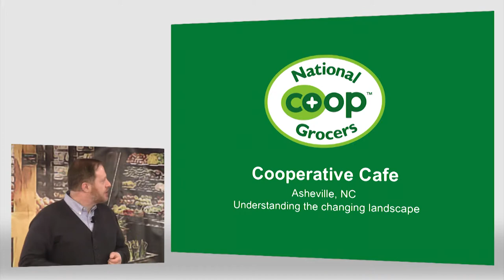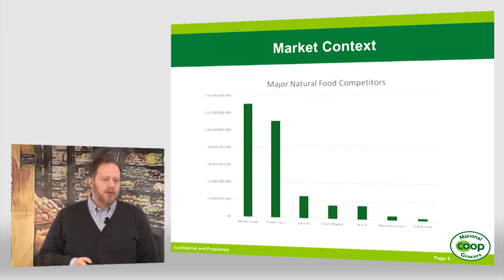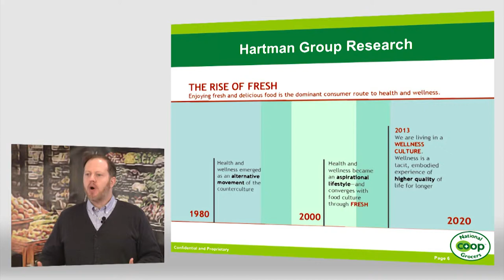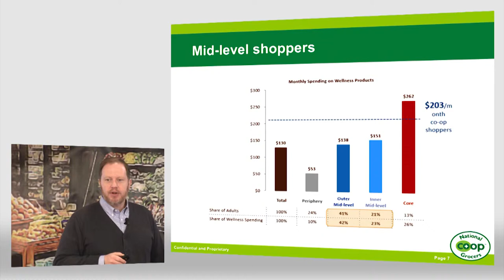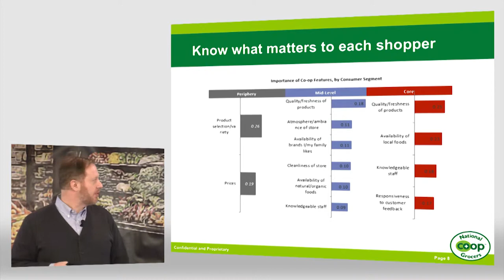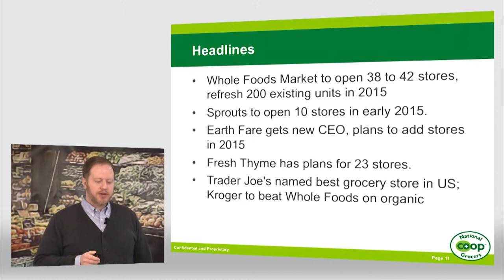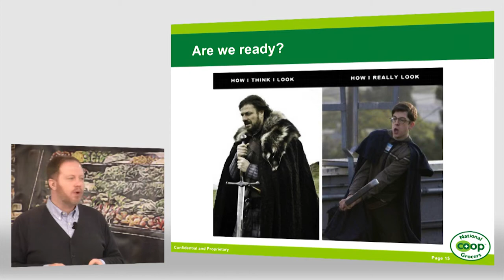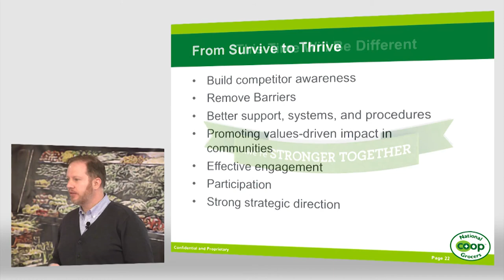Understanding the Changing Landscape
Dave Olson,
Director of Co-op Development,
National Co+op Grocers